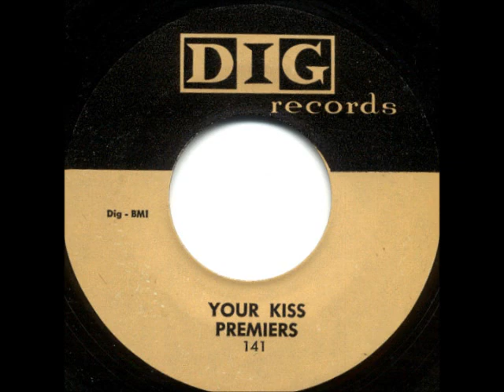My Darling / Your Kiss- The Premiers-1956-Dig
My Darling-Premiers-1956-Dig 113 -Written-By – J. Kelso*, S. Yates* ,
Your Kiss-Premiers-1956-Dig 141 (Unreleased )
Members: Sammy Hagan - Lead Tenor, Donald Frierson - Tenor, Daniel Fields - Baritone, Charles Taggart - Bass